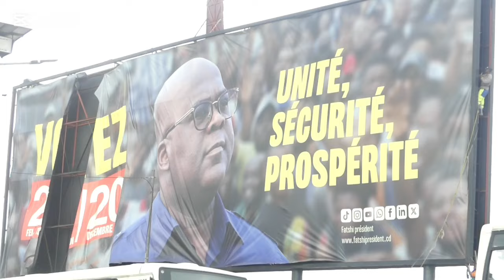SERVICE NATIONAL: UNE UNITÉ DÉTACHÉE A KINSHASA POUR LA PROPRETÉ DE LA VILLE ABONNEZ-VOUS